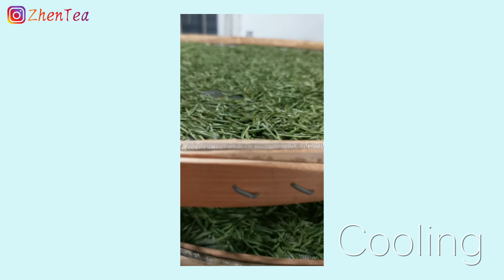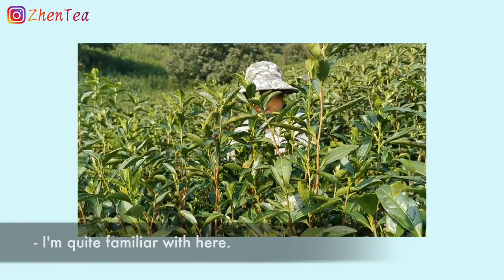Green Tea Guzhu Zi Sun | Tea Travel Vlog | Tea Garden, Tea Farm and Tea Production | ZhenTea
This time, Jianli brings you to the Guzhu Zi Sun tea farm and tea factory for a sneak peek of its production as well as the growing environment. Guzhu Zi Sun is a green tea from Guzhu, Zhejiang Province. Its reputation started in Tang Dynasty as Tea Sage Lu Yu considers Guzhu Zi Sun as the best of all teas. Be sure to check Jianli's fun conversation with tea pluckers in the field!

It is sad that Phil and I can't be on the trip this year, but Jianli has been traveling since last September! We'll be following her footsteps for the 2021 tea trip, exploring different tea regions all over China!

Please don't forget to give us a thumbs up so that we know you enjoyed the video. And don't hesitate to let us know what you want to see in our future videos.

Keep steeping,
Phil and Zhen

❤️Timestamp
00:00 Guzhu Zi Sun tea production room
01:31 Guzhu Zi Sun green tea garden.